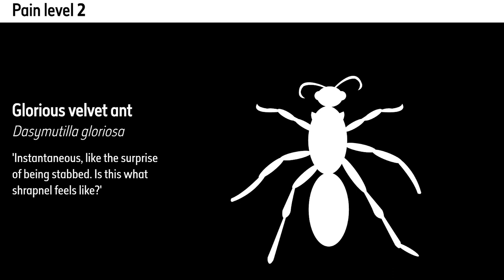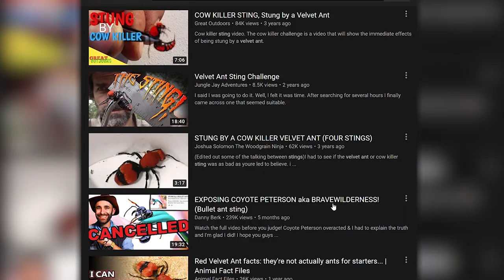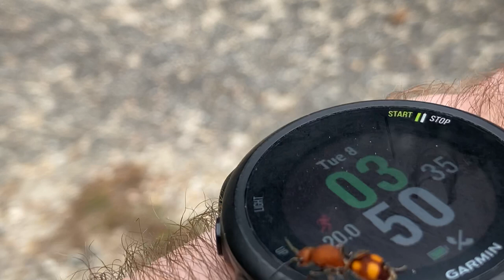Cow Killers Aren’t that Dangerous… FREE HANDLING A VELVET ANT!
The cow killer is known to have one of the most painful stings in the world, but how often do they use it? In this episode of Can I Catch It? I'm going to hold one of these wingless wasps in my BARE HAND to find out if they're actually dangerous!

Most nature shows take place in far off locations or tell you not to try this at home. Here on MyWildBackyard my goal is to get you up close and personal with the fascinating wildlife where I live and show you that you can have a wildlife adventure of your own right at home in your own backyard! Have a taste for exploring and love weird creatures?

Always use caution when exploring your backyard. Read up and educate yourself on dangerous species in your area, and know not to touch them. Contact local wildlife experts if a dangerous animal is causing problems where you live.

MY GEAR:
Main Microphone
Field Microphone